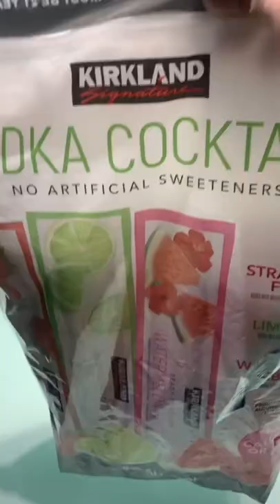I CAN'T FIND THESE VODKA FREEZIES in CANADA....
I buy things that I can't find where I live and this so happens to be one of them. These Vodka Freezies are found at a Costco in Boston. Would you try these?